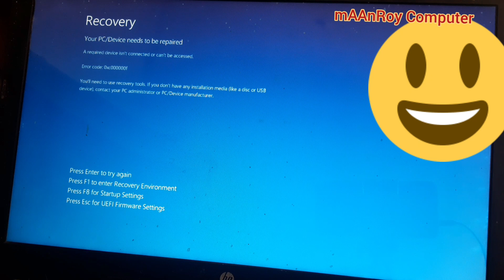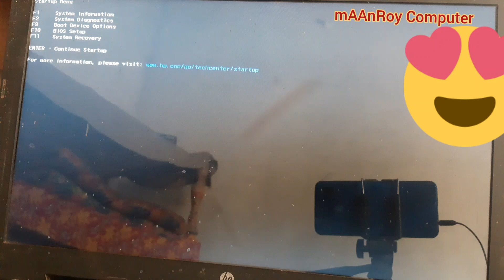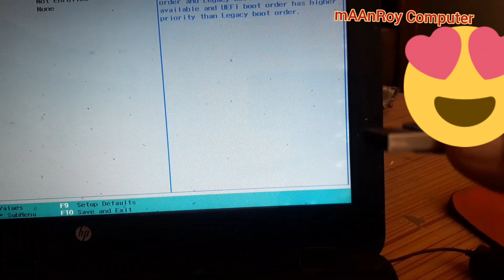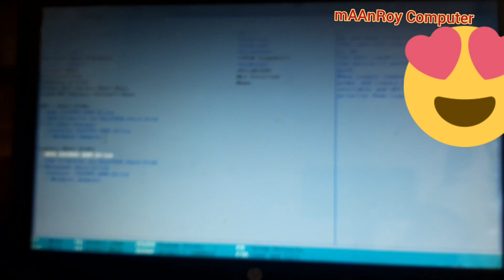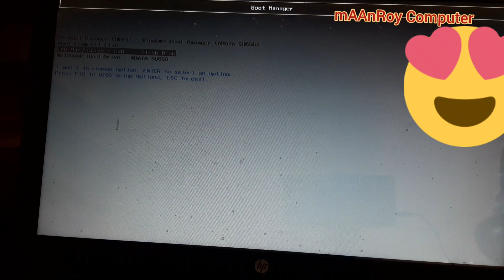Fix Your PC/Device needs to be repaired | Solutions to Fix Windows Error Code 0xc000000f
in this video we will fix your pc device needs to be repaired. How To Fix Windows Blue Screen "Recovery - Your PC/Device needs to be repaired. Boot Configuration - BCD Error code 0xc0000098. Solutions to Fix Windows Error Code 0xc000000f. Windows error code 0xc000000f
recovery your pc/device needs to be repaired
your pc device needs to be repaired
your pc needs to be repaired
your pc/device needs to be repaired windows 10
your pc needs to be repaired error code 0xc00000f
there was a problem with a device connected to your pc